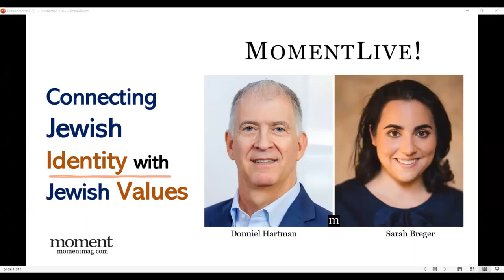Connecting Jewish Identity with Jewish Values with Donniel Hartman and Sarah Breger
In his new book, "Who Are the Jews—And Who Can We Become," Rabbi Dr. Donniel Hartman, president of the Shalom Hartman Institute, argues that two very different strands run through Jewish life: “Genesis Judaism,” which defines Jewishness as belonging to a group, and “Exodus Judaism,” which grounds Jewish identity in a system of commandments and values. Both strands, Hartman argues, are necessary for a rich and healthy communal life. Are these two types of Jewish identity pulling in opposite directions today? Are there issues, such as Israel-Palestine, where they feel incompatible? Who are Jews today and who do we want to be? A wide-ranging conversation with Hartman and Moment Editor Sarah Breger.

Moment Magazine was founded in 1975 by Elie Wiesel & Leonard Fein. Now led by Nadine Epstein, today’s Moment is home to award-winning multimedia journalism and innovative programs that reaches more than 1.5 million people.